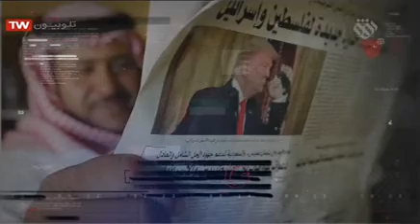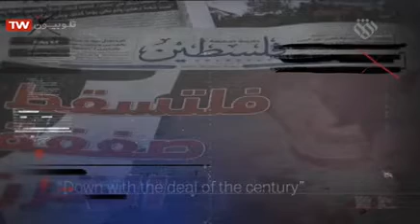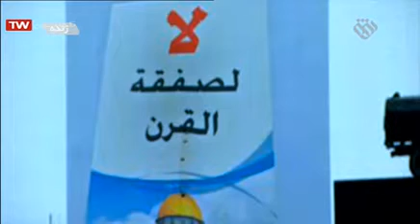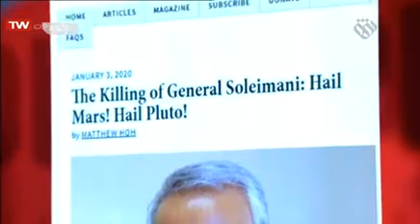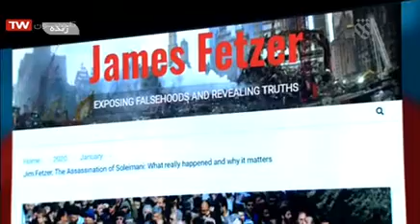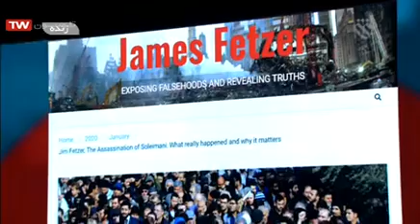برنامه عصر (۱۵/بهمن/۱۳۹۸) | پخش مصاحبه اردشیر زاهدی برای نخستین بار پس از انقلاب